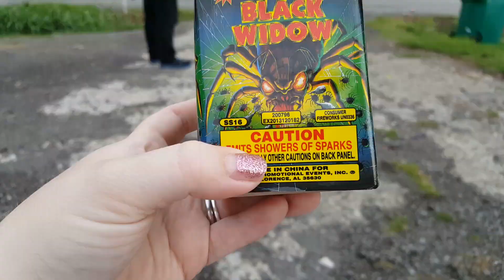Lighting off small Novelty Fireworks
Lighting off some novelties